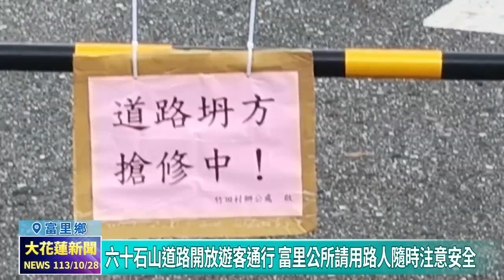20241028 06 六十石山道路開放遊客通行 富里公所請用路人隨時注意安全